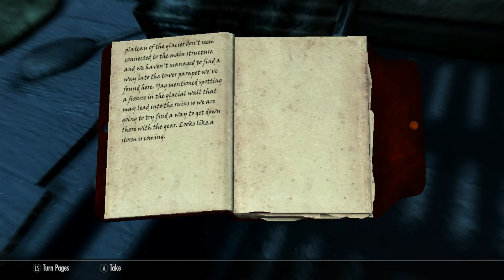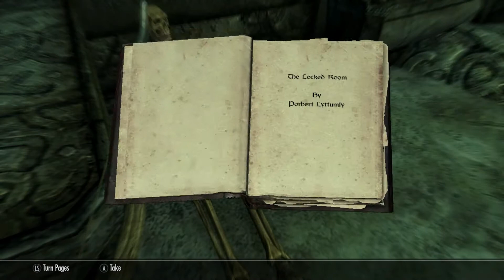Helgatheangel - Michael Strongbow II Part 86 Discerning the Transmundane 2 - Alftand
Helgatheangel in Skyrim
Michael Strongbow II,  Inigo, Lucien Flavius, Lydia, Khal Drogo and Rhaego

Part 86 Discerning the Transmundane 2 - Alftand - Alftand Animonculory

Michael and his friends explore Alftand and Alftand Animonculory.
Normally, Michael would sneak through without harming any residents.
This time it's different.

Now - while I'm editing - I find that I hate what I did here.

I'm going to do it again with only 2 followers: Inigo and Lucien Flavius.
That's in Part 87